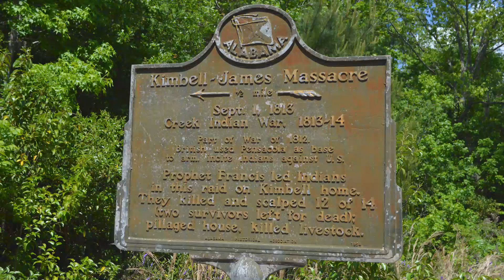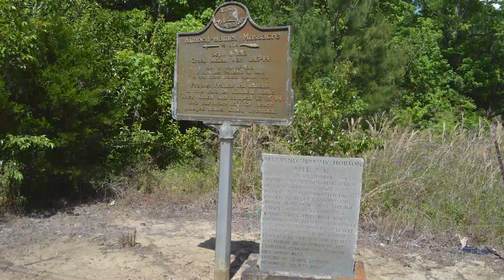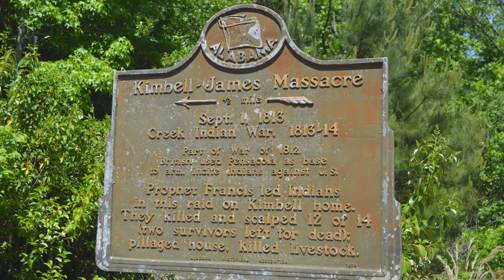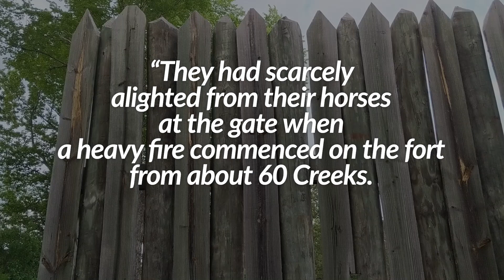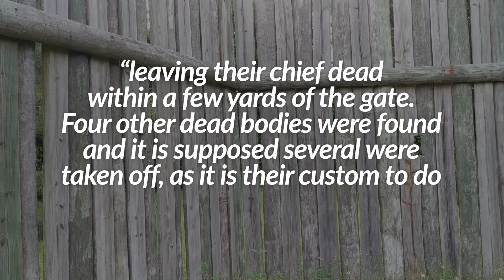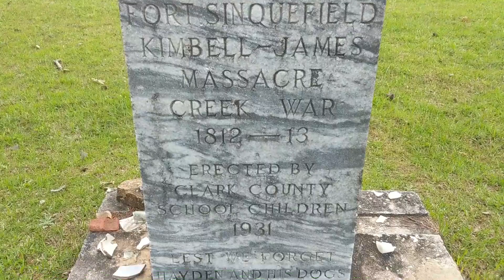Fort Sinquefield and Kimbell-James Attack (Clarke County, Alabama)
The Battle of Fort Sinquefield and Kimbell-James attacks in Clarke County, Alabama, followed the devastating 1813 capture of Fort Mims by Red Stick Creek forces. Part of the Creek War of 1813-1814 and by default the Creek War of 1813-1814, the incidents in "The Forks" area were part of a spreading conflict that virtually depopulated the frontier. @TwoEggTV visits the Alabama county to explore the story of the Kimbell-James attack and the Battle of Fort Sinquefield.  Learn how one man literally "let slip the dogs of war," and hear how a woman lost her scalp but survivedto her wounded child to safety. This story is part of our extended series on the War of 1812 on the Gulf Coast. To understand the complete setting, watch the entire War of 1812 on the Gulf Coast playlist at @TwoEggTV and learn how and why Native American Red Stick warriors and American settlers battled with such fury.